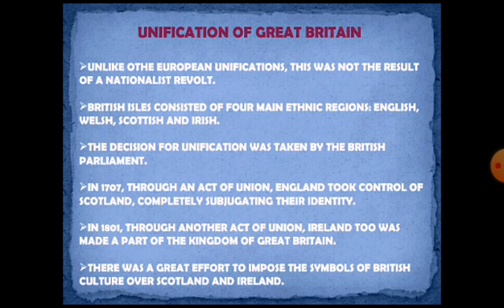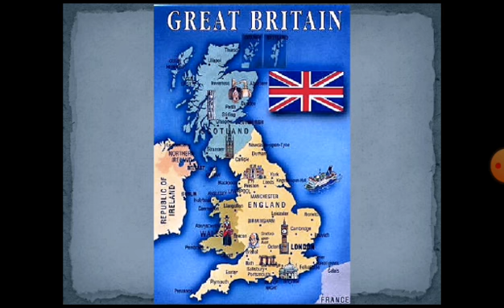Unification of Great Britain ||The Rise of Nationalism in Europe ||Class 10th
The lecture explains the process of unification of Great Britain.